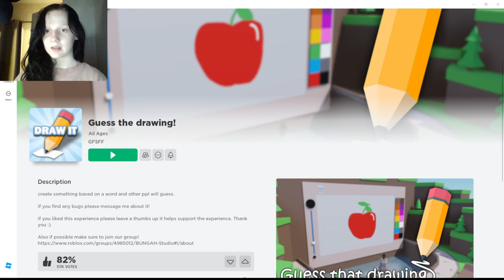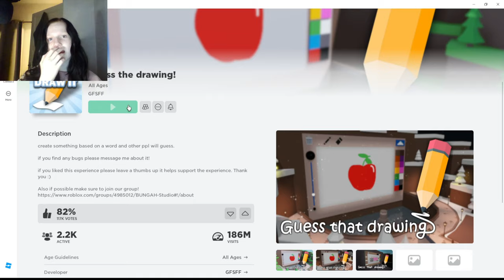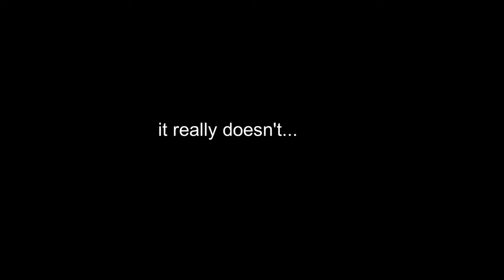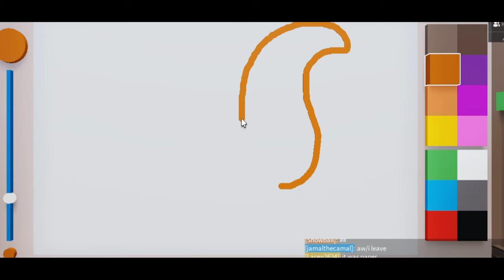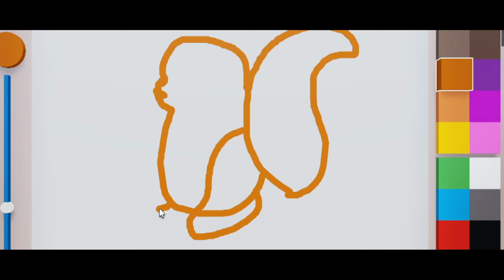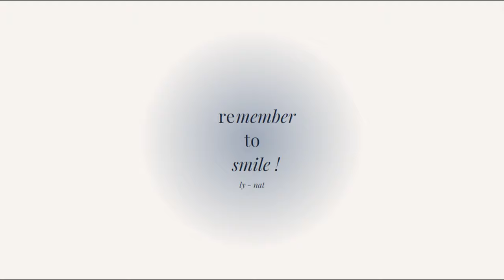ROBLOX - Guess the drawing 🤨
In this gaming video, watch as I play Roblox Guess the Drawing in a hectic and fun filled adventure. Things take a turn when my laptop unexpectedly dies, adding to the chaos. Don't miss out on the excitement!

(remember to smile, cubtastics.)